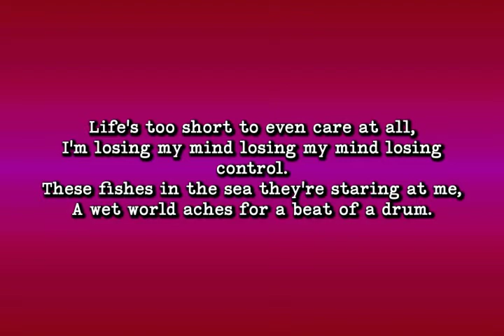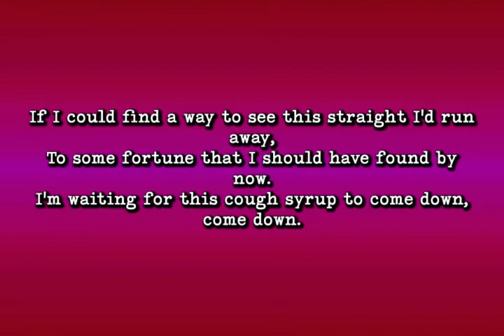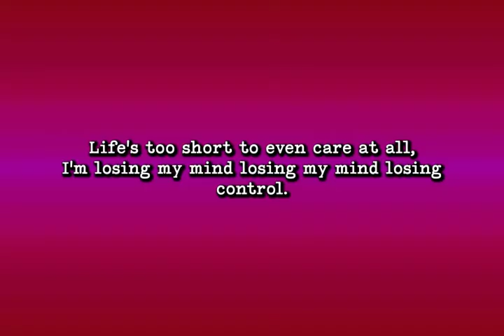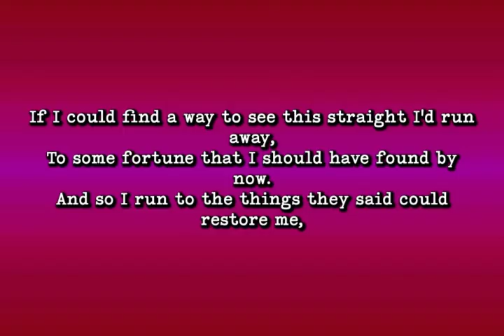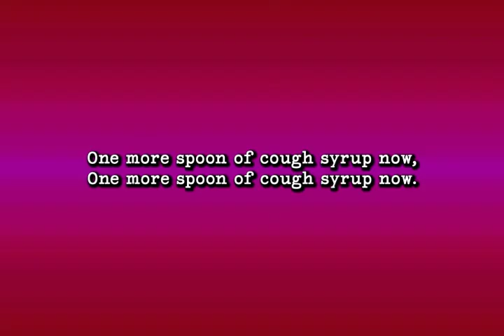Young the Giant - Cough Syrup (Lyrics)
Hello there!

Artist: Young the Giant
Songwriter(s):Francois Paul Comtois, Jacob John Tilley, Eric Matthew Cannata, Sameer Gadhia, Ehson Hashemian
Label:Roadrunner

"Cough Syrup" - Young the Giant

Life's too short to even care at all,
I'm losing my mind losing my mind losing control.
These fishes in the sea they're staring at me,
A wet world aches for a beat of a drum.
If I could find a way to see this straight I'd run away,
To some fortune that I should have found by now.
I'm waiting for this cough syrup to come down, come down.
I'm coming up now coming up now out of the blue.
These zombies in the park they're looking for my heart,
A dark world aches for a splash of the sun.
And so I run to the things they said could restore me,
Restore life the way it should be.
I'm waiting for this cough syrup to come down.
One more spoon of cough syrup now,